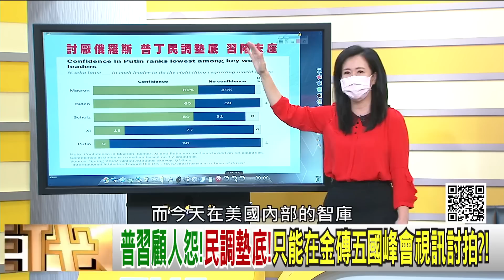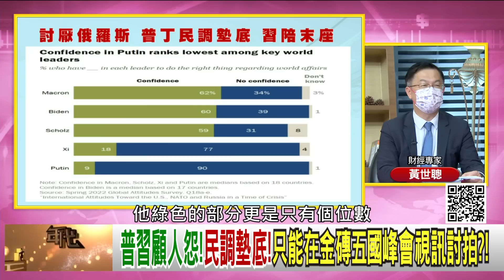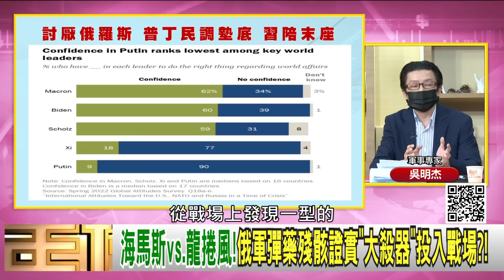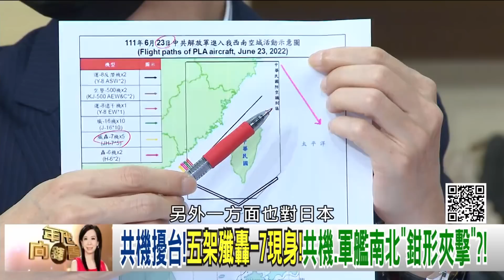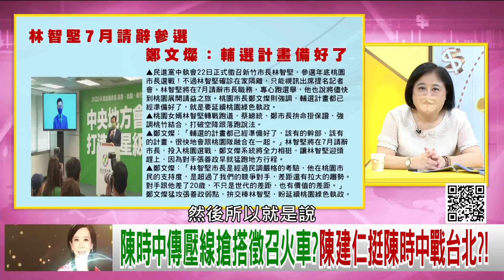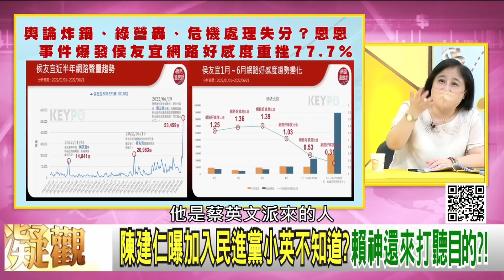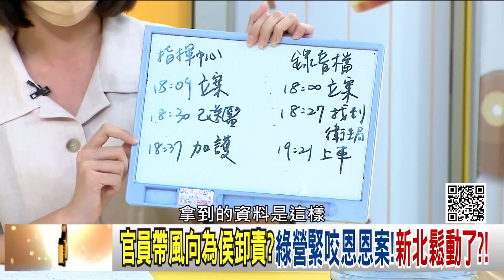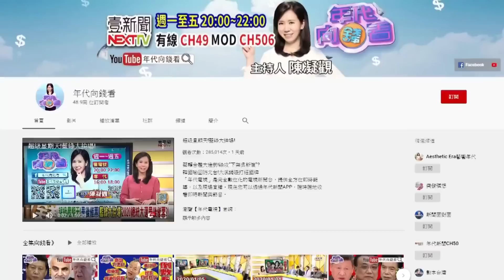《獨！ 加拿大黨魁參選人艾齊森：承認台灣主權！ 全球對普丁、習近平不信任！ 只能拉金磚五國抗美？！ 中國6天71架共機擾台！ 陳時中將出選台北市？！》【年代向錢看】2022.06.24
小圈子?俄貿易轉向金磚國!開設印度超市.買中國汽車?!
連任危機?侯友宜團隊處理恩恩案!堪稱最失敗代表?!
電價恐全面調漲!全台供電吃緊!連護國神山也急了?!

來賓：王智盛、戴瑋姍、陳敏鳳、謝晨彥、吳明杰、黃世聰

最美主持人：陳凝觀
播出時間：壹電視新聞台CH49  每周一至周五晚間八點到十點
重播時間：年代新聞台 CH50每周一至周五 (隔日)下午四點到六點

下載【年代電視】APP：
iOS平台：